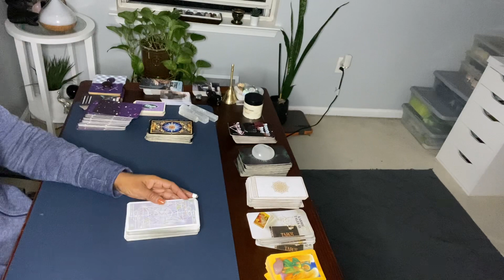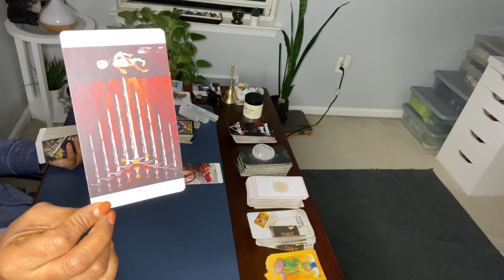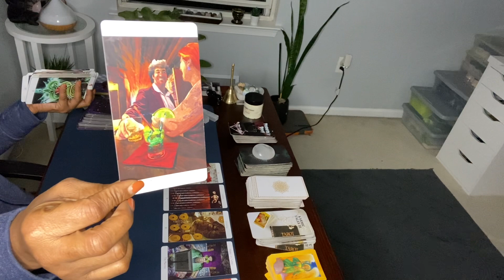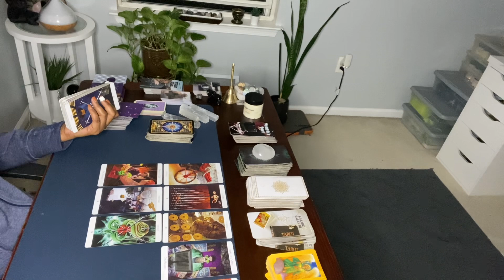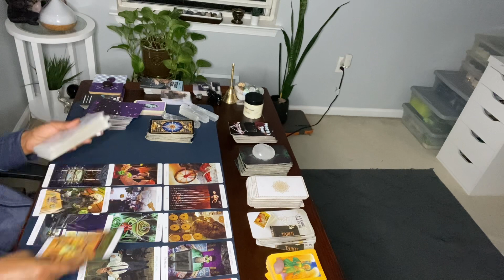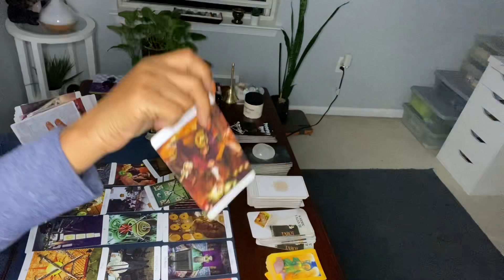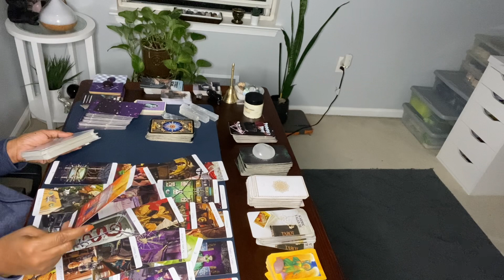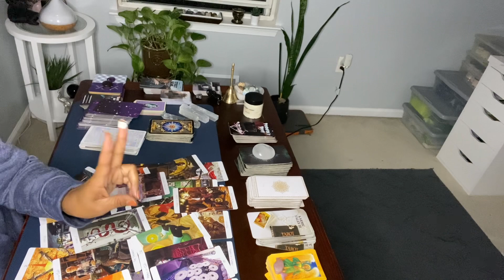PISCES ♓️ ROCKSTAR IS RETURNING WITH THE SAME RAGGEDY ENERGY..